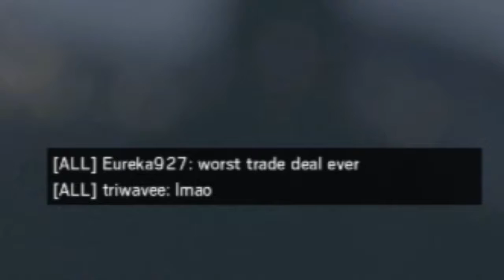0-3 Ranked COMBACK! Rainbow Six Siege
Team went from zeros to heroes.
There's also some bugs and funny moments.
I was the pioneer of this comeback.